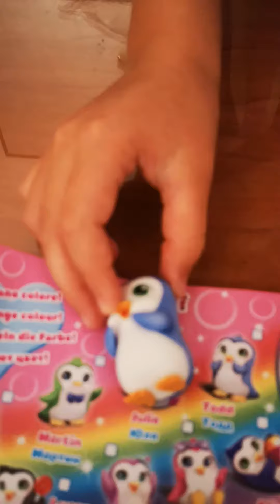Вика открывает 2 сюрприза из супермаркета Muller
Серия Magiki с пингвинами и серия Moffinis с десертом и монстриком внутри